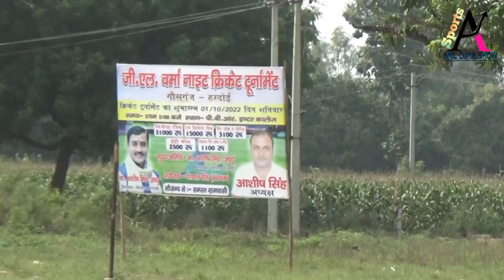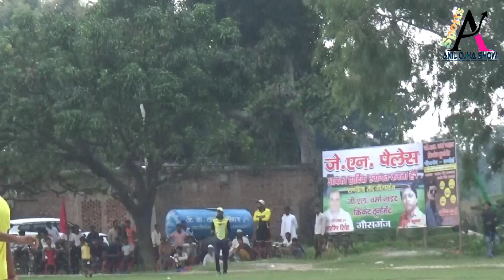Morning Cricket : Gausganj Hardoi GLVerma | बेवर बनाम कानपुर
Morning Cricket : Gausganj Hardoi GLVerma | बेवर बनाम कानपु